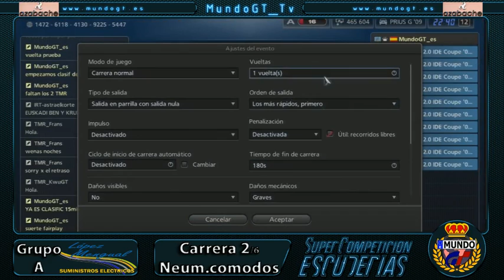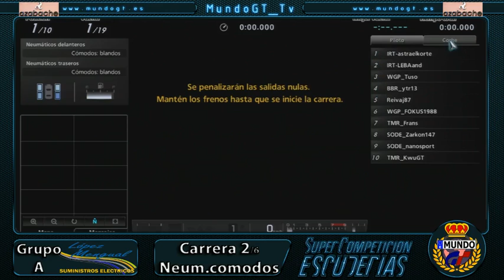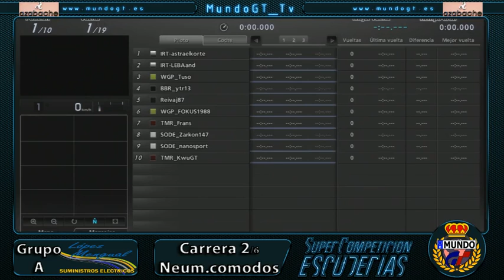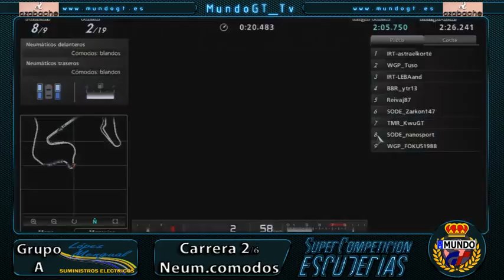IX Ed. - Grupo A - Carrera 2